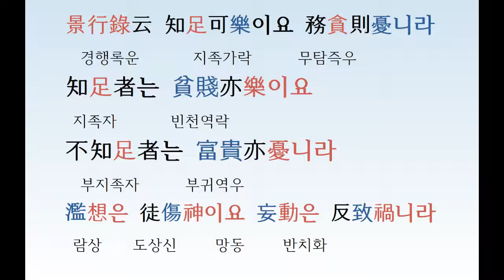[오늘의 한문 180] 명심보감 29 (안분편; 2019.9.23 월)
조선시대 어린이 교과서 명심보감 안분편 해설